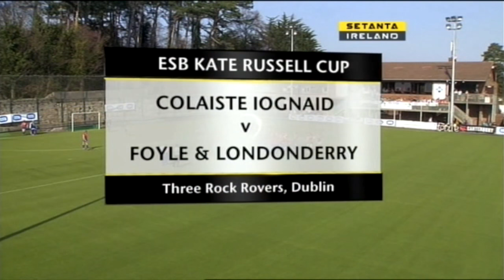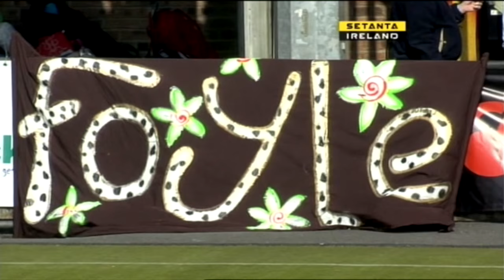Kate Russell Schools Hockey Final 2009 Colaiste Iognaid (Jes) v Foyle & Londonderry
Kate Russell Schools Hockey Final 2009 Colaiste Iognaid (Jes) v Foyla & Londonderry at Three Rock Rovers, Dublin.